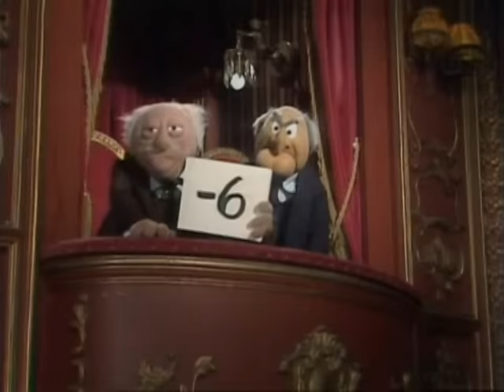The Muppet Show Compilations: Ep. 8 - Statler and Waldorf's comments (Season 4) [COMPLETE VERSION]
An improved and complete version of the compilation about "Statler and Waldorf's comments from Season 4".

Thanks to Luigi Laitinen for pointing out the segments that I've missed.